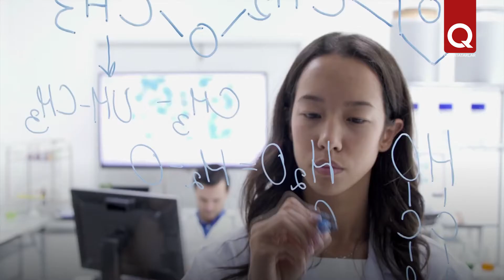Koronavirus insannıñ teninde ölgen soñ da çoqlaşmağa devam ete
COVID-19 sebebinden keçingen hastalarnıñ teninde koronavirus çoqlaşmağa devam ete eken. Bunı Gamburg universitetiniñ alimleri mevtalarnıñ burunlarından analiz alıp, belgilediler. Tedqiqatçılarnıñ hulâsasına köre, virus insan ölgen soñ onıñ teninde daa 35 saat devamında çoqlaşqan